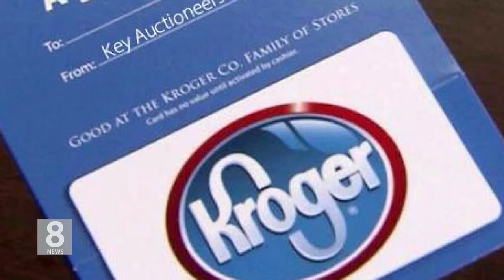5 .28 .21 KBS America News CA 주 백신 접종시 50달러 기프트 제공…복권 추첨도